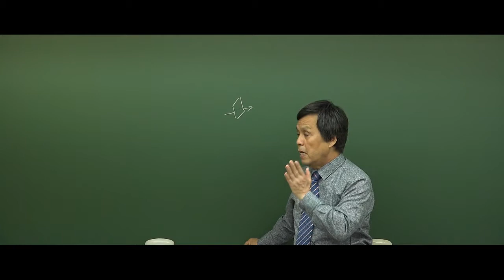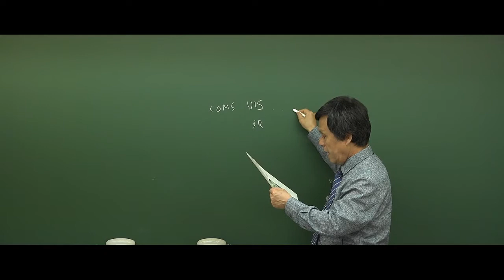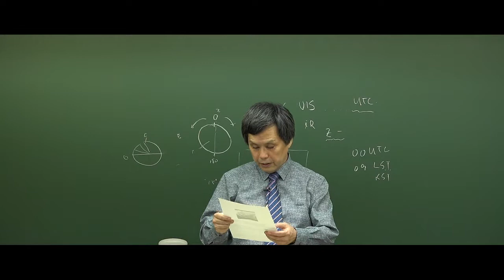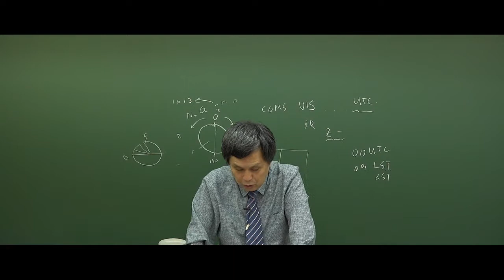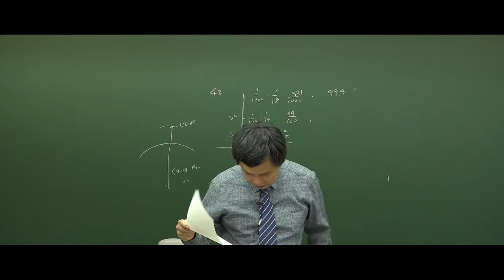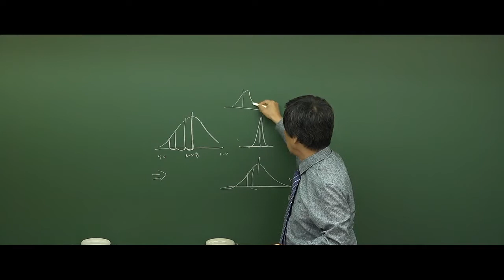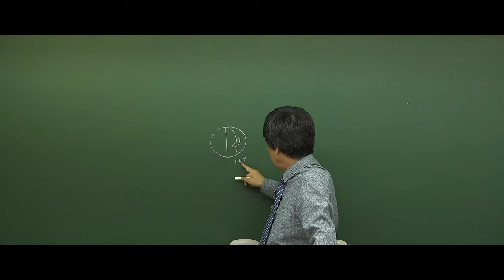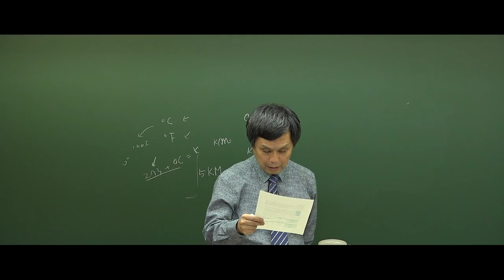기상직공무원 기초기상학 김동호 교수 - 기상현상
기상직공무원 기초기상학 김동호 교수 - OT, 대기과학

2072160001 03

기상직#기상직공무원#대방고시학원#기초기상학#기상직수업#기술직공무원#김동호#대방고시#기상직이론#이론#기상직문풀#기술직#공시생#단기합격#기상직합격#기상직합격#지방기상직#국가직기상직#지방직공무원#국가직공무원#서울시공무원#기상학개론#일기분석#예보법#기상직강의#기상직문제풀이